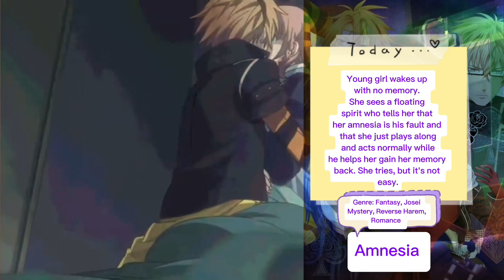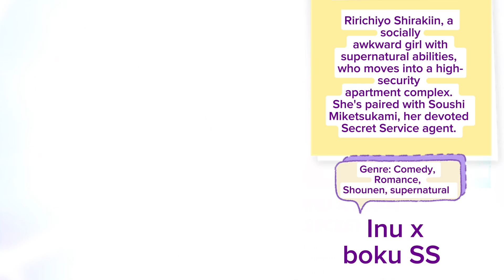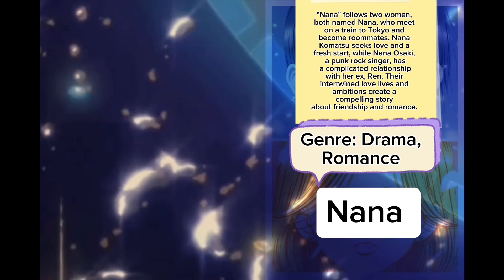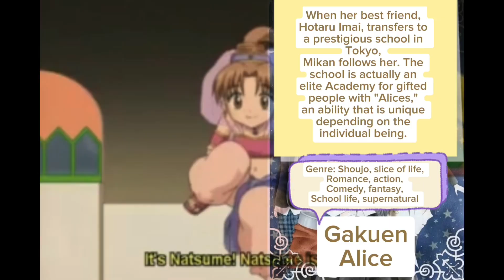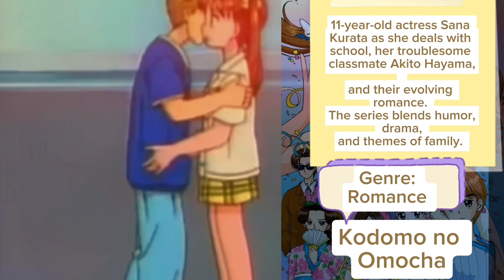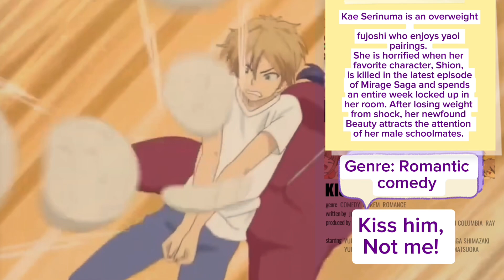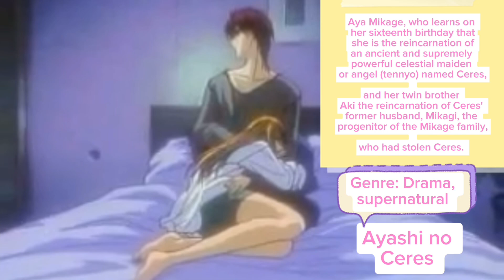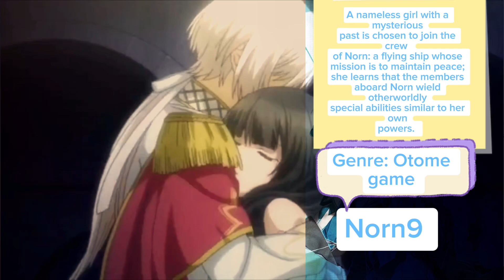30+ Romance Anime Recommendations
Copyright

ⓒ CapCut
Seller : BYTEDANCE PTE. LTD.
Category : Photo & Video
Size : 209.9 MB
 Requires iPad 11.0 or later.
Requires iOS 11.0 or later.
 Requires macOS 10.14 or later.
Languages : English, Fillpino, Japanese, etc (20+)
App rating : 12+
In-app purchases : Yes

Snow white with the red hair - 2 seasons (24 episodes)

Amnesia - 1 season (12 episodes)

Yona of the dawn - 1 season (24 episodes)

Fushigi Yugi - 1 season (52 episodes)

Full moon wa sagasite - 1 season (52 episodes)

Black Prince Wolf Girl - 1 season (12 episodes)

Inu Boku SS - 1 season (12 episodes)

Brothers Conflict - 1 season (12 episodes)

Lovely complex - 1 season (24 episodes)

Peach Girl - 1 season (25 episodes)

Paradise Kiss - 1 season (12 episodes)

Nana - 1 season (47 episodes)

Orange - 1 season (13 episodes)

Higashi no Eden - 1 season (13 episodes)

Tokyo mew mew - 1 season (52 episodes) Has a reboot

Gakuen Alice - 1 season (26 episodes)

Flowering heart - 2 seasons (44 episodes)

12-sai - 2 seasons (20 episodes)

Hatsukoi Monster - 1 season (12 episodes)

Kirarin Revolution - 1 season (115 episodes)

Kodomo no omocha - 1 season (102 episodes)

Pretty Rythem Aurora Dream - 3 seasons (153 episodes)

Save me! Lollipop - 1 season (13 episodes)

Virgin Soul - 1 season ( 24 episodes)

Skip beat! - 1 season (25 episodes)

Kuzu no honkai - 1 season (12 episodes)

Blood Lad - 1 season (10 episodes)

Shin shirayuki-hime densetsu pretear - 1 season (13 episodes)

Ayashi no ceres - 1 season (24 episodes)

Dance with Devils - 1 season (12 episodes)

Devil’s Line - 1 season (12 episodes)

Norn9 - 1 season (12 episodes)